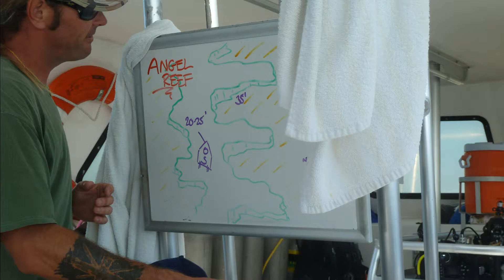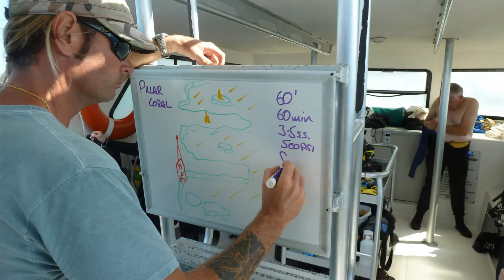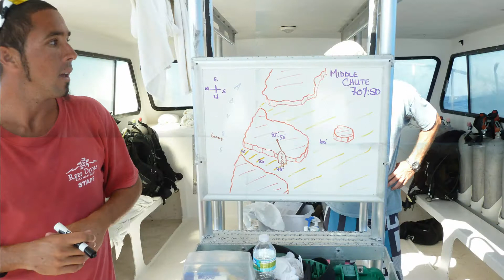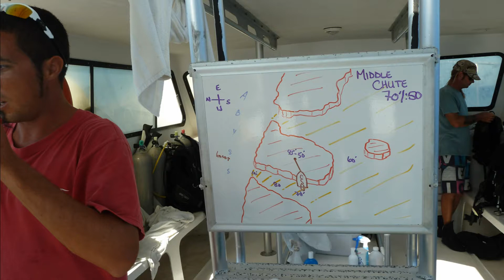Cayman Brac underwater photo montage 2011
Been diving at many dive sites and this is what I saw diving Cayman Brace